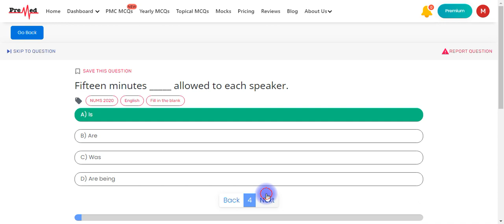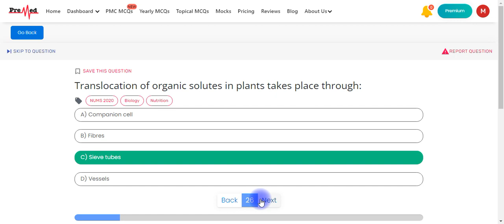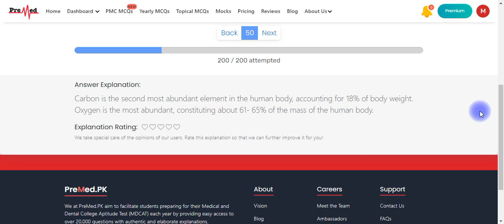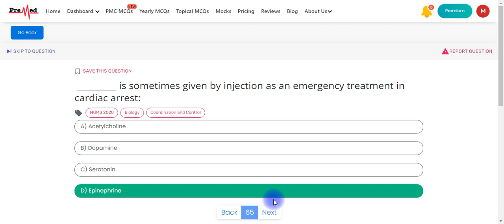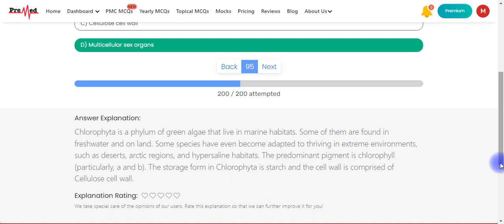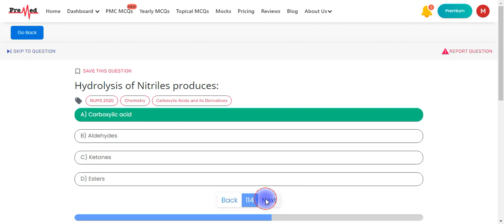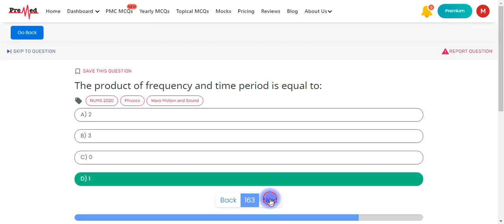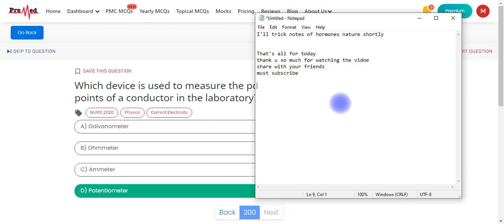NUMS 2020 Paper with explanation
In this vidoe , I have discussed Nums 2020 paper with explanation